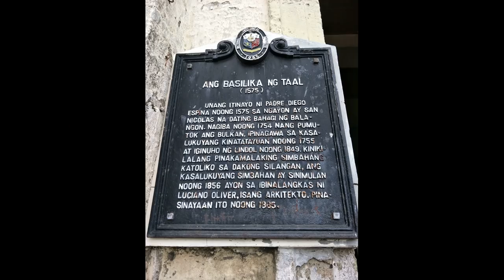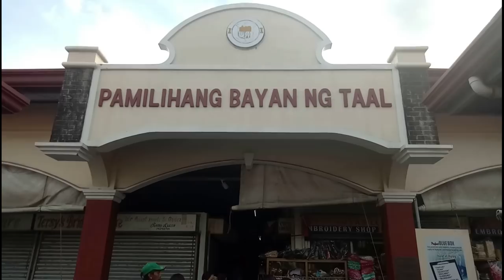Trip to Taal Basilica, Batangas: Asia’s Largest Catholic Church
Have a glimpse of the past!
If you're planning to visit Tagaytay soon, add this place to your itinerary.
Nearby Town worth visiting.
Taal Batangas, Philippines